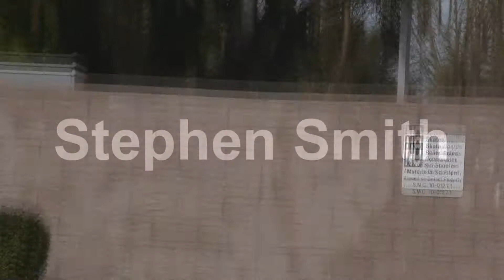Stephen Smith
Stephen Smith riding a fixie doe